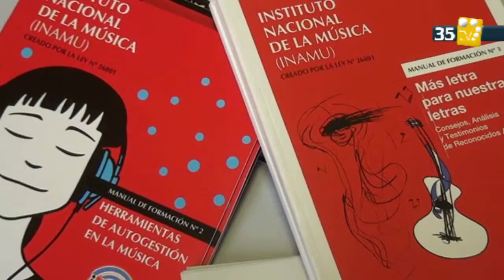Ricardo Escobar - Misiones se convirtió en sede del Instituto Nacional de la Música